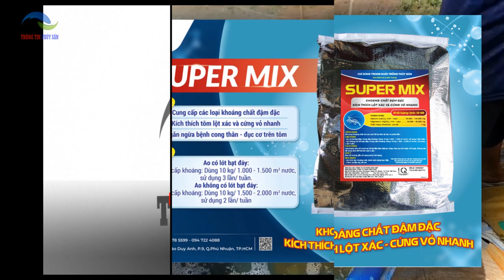Toàn cảnh Thị trường tôm thẻ nguyên liệu tại ĐBSCL ngày 11/8/2023. Giá tôm tăng nhẹ.